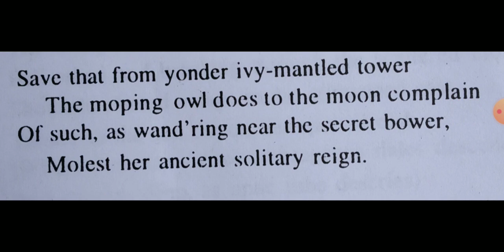Elegy Written In A Country Churchyard By Thomas Gray For B. A 2nd Year Part -3